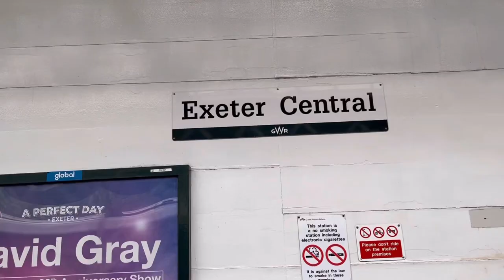MK Dons VLOG 2022/23 Season | EFL League One | Exeter City VS MK Dons | (AWAY)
Exeter City VS MK Dons, poor result, and poor performance. See you next Saturday for Bristol Rovers back at stadium mk.